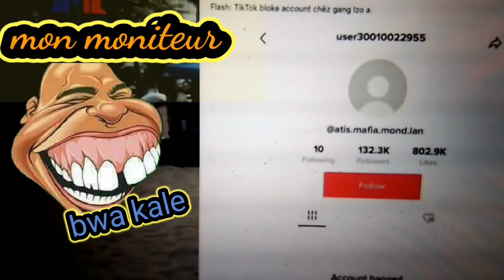BWA KALE IZO AK SOLDAL YO KAP BAY SHOW MASK, YAP GRIYEN DAN SOU LA POPO